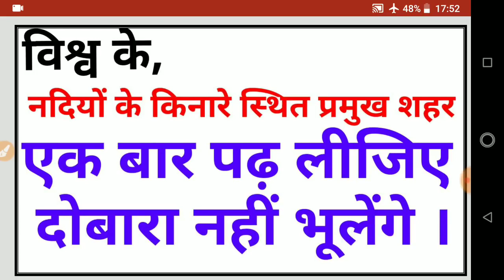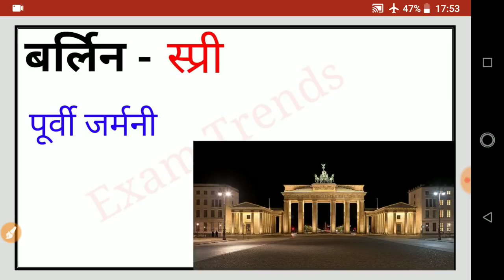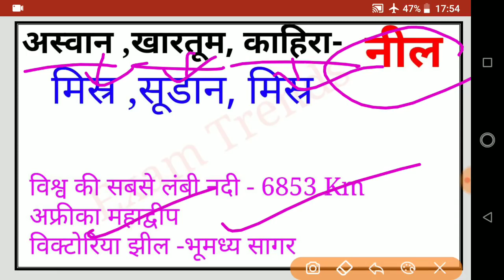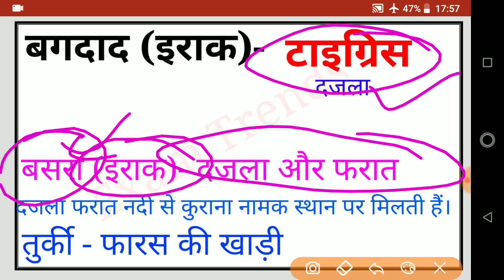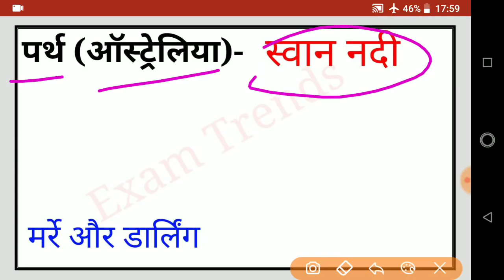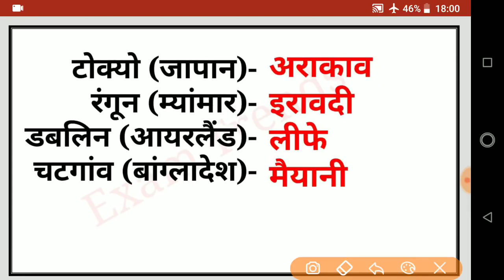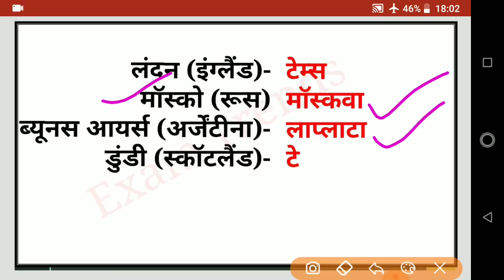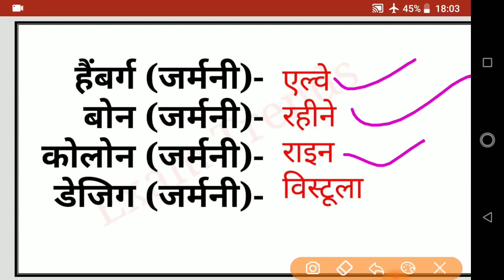Study 91 | नदियों किनारे बसे विश्व के प्रमुख शहर | SSC, RPF, RAILWAY,MTS,UPSSSC,UPPSC,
नदियों के किनारे बसे विश्व के प्रमुख शहर – नदियों को सभ्यता का पालना कहा जाता है। नदियों से मानव की ज्यादातर जरूरतें पूरी होती हैं इसीलिए विश्व के अधिकतर शहर नदियों के किनारे ही बसे हैं। यहाँ विश्व के प्रमुख शहरों की सूची दी गयी है जो विभिन्न नदियों के किनारे बसे हैं।